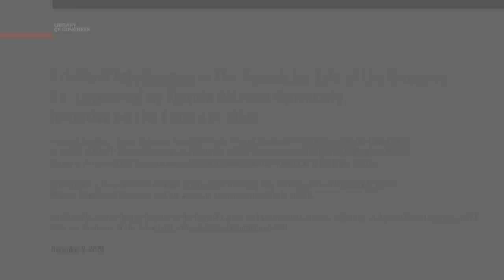Artificial Intelligence in the Search for Life in the Universe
Kluge Center presents  Artificial Intelligence in the Search for Life in the Universe  with featured speakers:

Susan Schneider leads the Florida Atlantic University (FAU) Initiative on the Future Mind, as well as William F. Dietrich Professor of Philosophy at FAU. She is currently the Baruch S. Blumberg NASA/Library of Congress Chair in Astrobiology, Exploration, and Scientific innovation at the Kluge Center.

Caleb Scharf is Director of Astrobiology at Columbia University, New York as well as a research scientist studying exoplanets, exomoons, and the nature of environments suitable for life.

Sara Imari Walker is Deputy Director of the Beyond Center for Fundamental Concepts in Science at Arizona State University (ASU), Associate Professor at the School of Earth and Space Exploration at ASU, Deputy Director, Beyond Center for Fundamental Concepts in Science at ASU, and an associate professor at ASU.

Please fill out a brief survey to tell us what you thought of this event